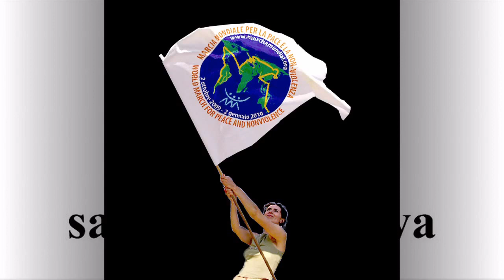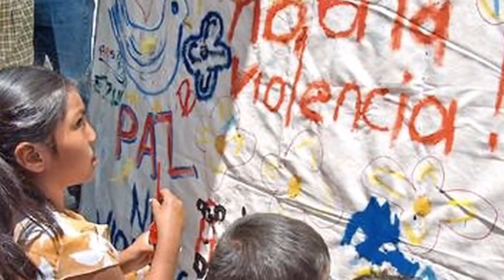P E A C E - World without Wars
PAZ, Mundo sin guerras